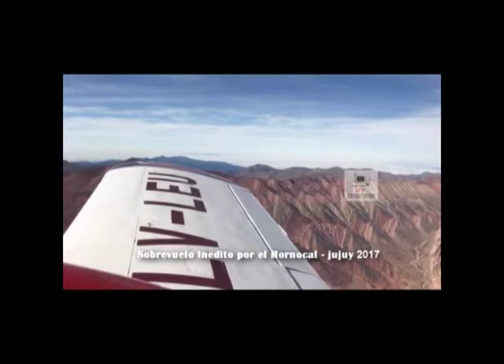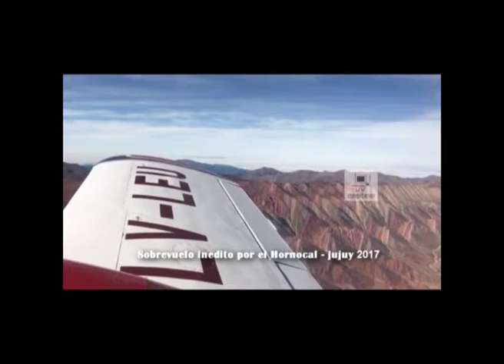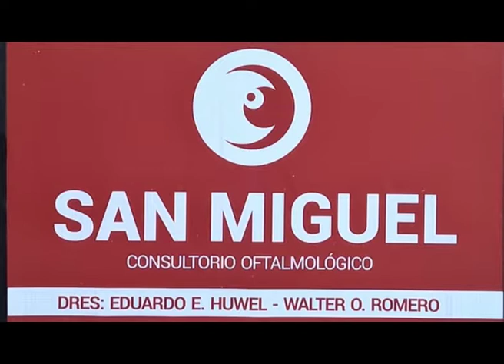SERGIO ALMIRON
Lunes de Deportes Extremos de la mano de Sergio Almiron